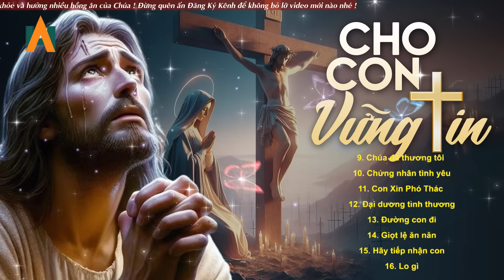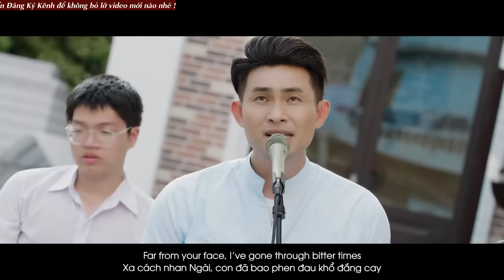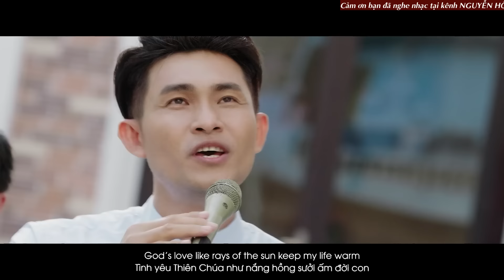Cho Con Vững Tin - Nhạc Thánh Ca Hay Nhất 2024 - Nghe Để Vững Tin Trở Về Bên Chúa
LYRICS:
00:00:00 1. Cho con vững tin - Lm. Nguyễn Duy
00:05:01 2. Chúa chăn nuôi tôi - Phanxico
00:10:43 3. Chúng con cần đến Chúa - Phanxico
00:15:10 4. Để Chúa Đến - Lm. Nguyễn Duy
00:19:17 5. Trông cậy Chúa - Lm Nguyễn Duy
00:25:02 6. Tình yêu Chúa hỡi - Phùng Minh Mẫn
00:29:42 7. Về Bên Chúa - Maria Mai Phạm
00:33:53 8. Vì Ngoài Chúa Ra 2 - Phùng Minh Mẫn
00:39:32 9. Chúa đã thương tôi - Maria Mai Phạm
00:44:44 10. Chứng nhân tình yêu - Lm. Nguyễn Duy
00:50:53 11. Con Xin Phó Thác -  Lm. Thành Tâm
00:56:28 12. Đại dương tình thương - Phan Hùng
01:02:56 13. Đường con đi - Phanxico
01:09:06 14. Giọt lệ ăn năn - Giang Ân
01:15:06 15. Hãy tiếp nhận con - Hùng Lân
01:19:50 16. Lo gì - Đức Dũng
01:24:05 17. Lời trần tình - Sr Hiền Hòa
01:29:35 18. Mầu nhiệm nước trời - Sr Hiền Hòa
01:34:49 19. Ngã Ba Đường - Lm.Trần Tuấn
01:39:47 20. Nguyện Khúc - Lm Trần Tuấn
01:44:20 21. Sống trong niềm vui - Lm. Nguyễn Duy
01:48:54 22. Tâm Tình Ca 4 - Lm. Thành Tâm
01:54:36 23. Tâm tư của con -  Ánh Dương
01:59:30 24. Thập giá đời con - Lm. Phong Trần
02:06:35 25. Lời nguyện thường niên - Nguyễn Hồng Ân